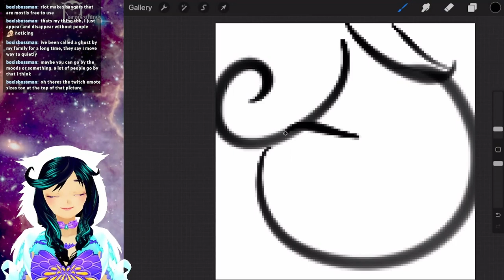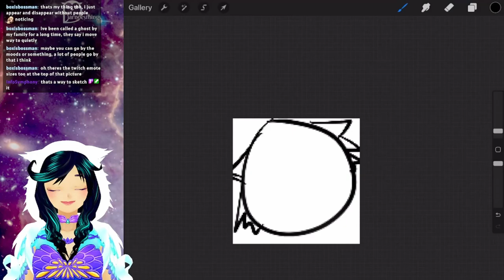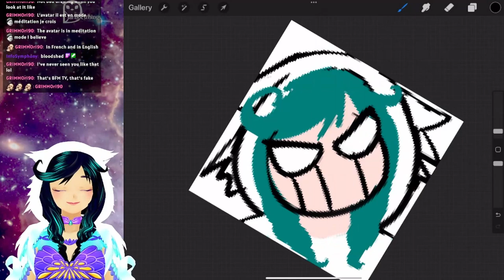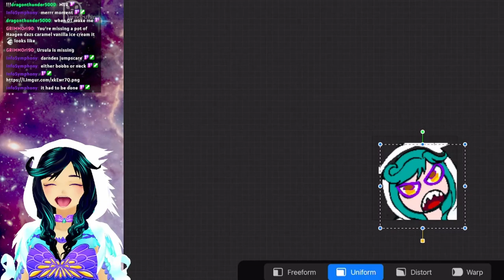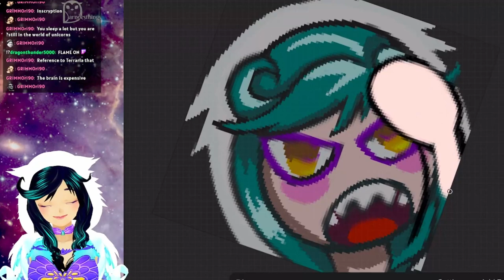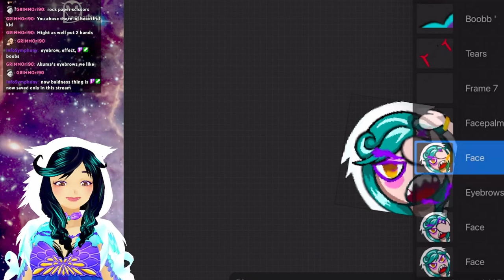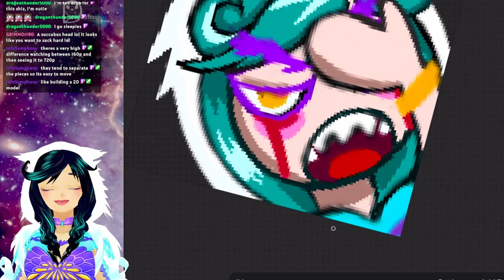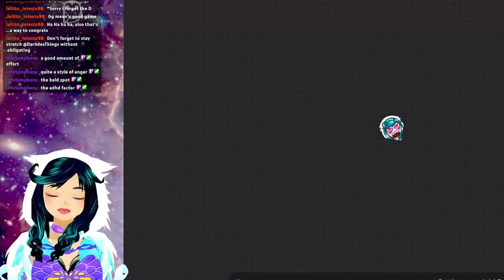Highlights Anger/Sad Emote Stream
Drawing emotes. What's this live like 5 hrs. So yeah, 17 mintes is like a luxury for you. Don't ask me to condense more Youtube and your stupid algorithm... Bah!

Don't expect any links. Just google or bing it. I dont want to be reported if they go to something bad apparently. Ugh. sorry but yes I am bitter at YT.